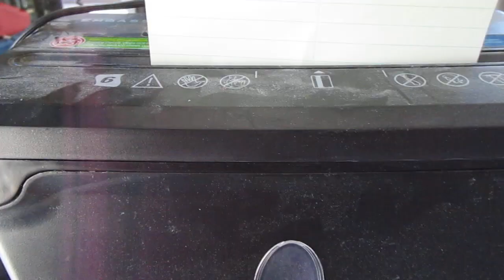Auction #3308712 - PAPER SHREDDER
PAPER SHREDDER. Auction #3308712 being auctioned by Lincoln Public Schools